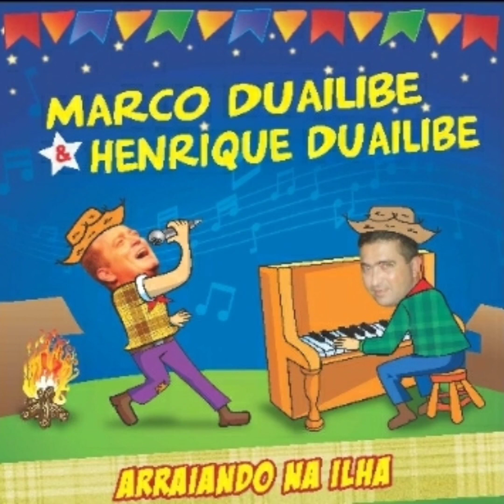CD Anarriando na Ilha Marco Duailibe e Henrique Duailibe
Arranjo e produção musical: Henrique Duailibe
Mixagem e masterização: Henrique Duailibe
1. Vai quem quer, Intérprete e autor: Marco Duailibe.
2. Bom que dói, autores e intérpretes: Marco Duailibe e Zeca Baleiro
3. São Luís de encantos, autor: Wellington Reis, Intérprete: Henrique Duailibe
4. Sotaque de amor, autor e intérprete: Marco Duailibe
5. Dengo, autor e intérprete: Marco Duailibe
6. Melô do Flanelinha, autores: Marco Duailibe e Henrique Duailibe, intérprete: Henrique Duailibe
7. Viagem de Teobaldo, autor e intérprete: Henrique Duailibe
8. Oásis, autores: Marco Duailibe e Henrique Duailibe, intérprete: Marco Duailibe
9. Dia de São João, autor: Ricardo Azoubel, intérprete: Henrique Duailibe, back vocal: Admeezinha